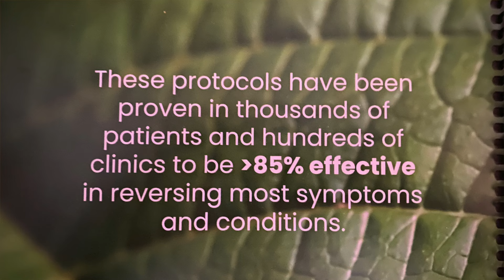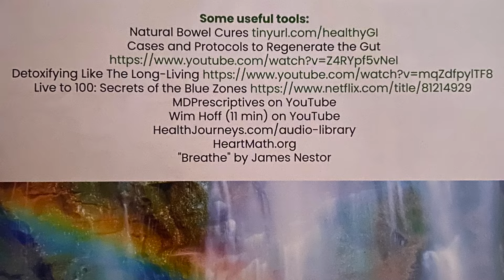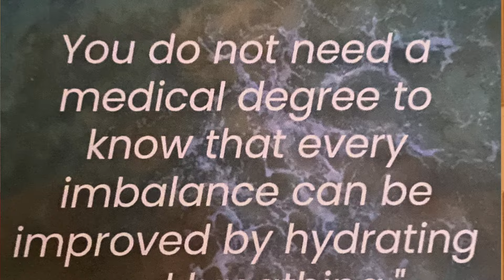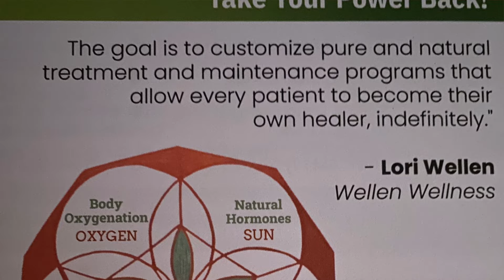Dr. Sangetta Pati explains how to bring LONGEVITY & HEALTH of the BLUE ZONES to you! Easy steps!!!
Better understanding of our every day lives can create massive shifts in your personal health as well as your family and community!
Things we take for granted can be easily altered for enduring HEALTH BENEFITS!
Dr. Cie met with Sangeeta Pati, M.D. at the Venetian Resort in Las Vegas to share these steps with you! This isn't rocket science but it will launch your health immediately! (It's not even organic chemistry; we can ALL understand and start today!)

DoctorCie.com

TakeYourPowerBack.org